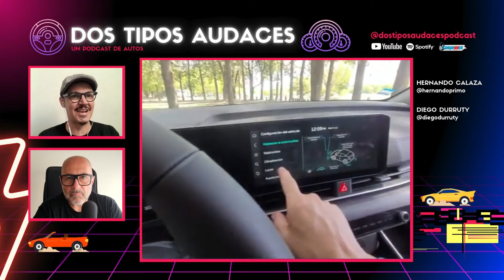FRANCO COLAPINTO en el GP de México: Fue bien sancionado? | EP 188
Todo el GP de México.  Qué pasó con Franco Colapinto? Fue bien sancionado? Además, el triunfo de Carlos Sainz y el mal domingo de Max Verstappen. Adelanto de la nueva Kia Carnival, la nueva Honda XR300L Tornado al detalle y debate sobre las fotomultas.